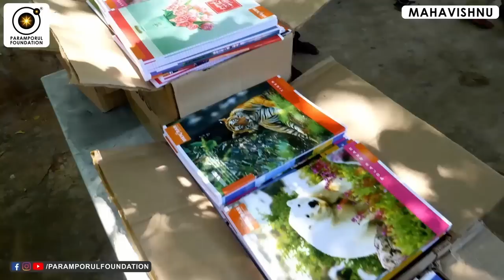குற்ற உணர்ச்சியில் இருந்து வெளிவருவது எப்படி? How to get rid of Guilty Feel?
For daily Annadhanam & Other Charity Activity Contributions:

NAME : PARAMPORUL FOUNDATION
AC NO : 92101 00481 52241
IFSC: UTIB0000210
SAVINGS TRUST AC
AXIS BANK